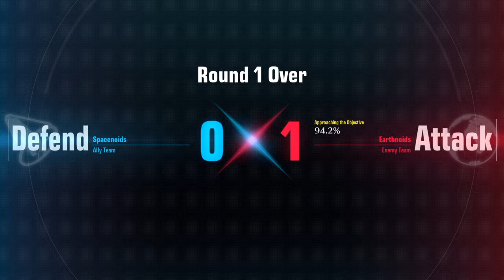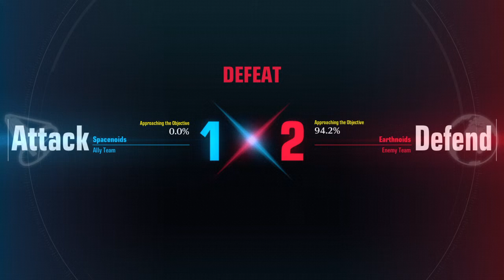eReadyGaming - GUNDAM EVOLUTION - Sniper Gameplay 2 (Having2muchFun)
Never known id like a Gundam Game , but it has classic Intervention Quick scope vibes great for a new fan to love ^^